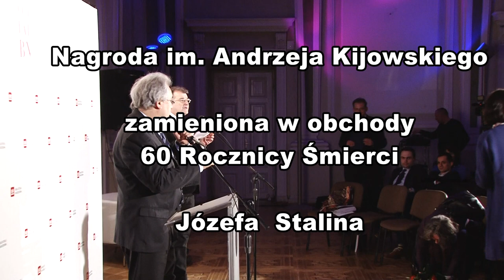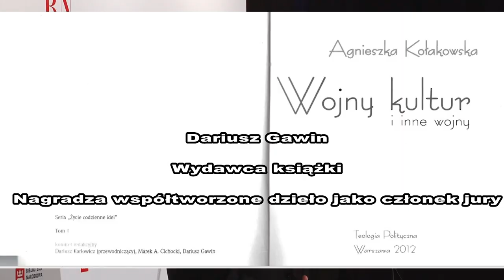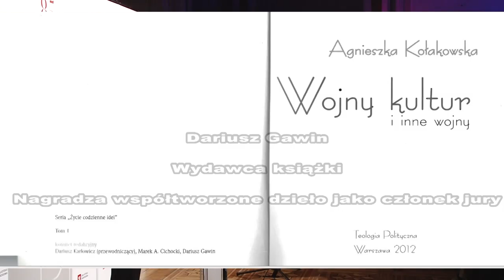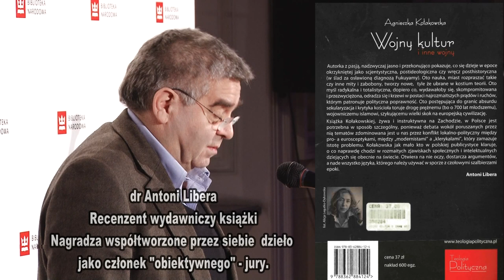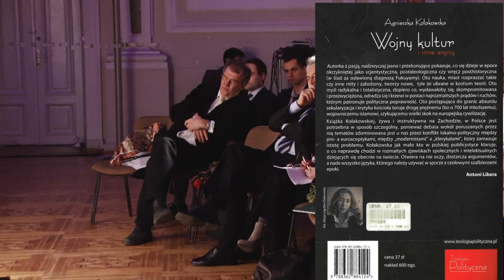Sieroty po Stalinie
W dniu 5 marca 2013 w Bibliotece Narodowej wręczono Nagrodę im. Andrzeja Kijowskiego.
Laureatkę wybrano w KONFLIKCIE INTERESÓW. Dwóch członków jury: Dariusz Gawin jako redaktor serii  i Antoni Libera jako recenzent wydawniczy byli zaangażowani czynnie w proces wydawniczy nagrodzonej książki Agnieszki Kołakowskiej.

Nagrodę przyznano za tekst mylący, powierzchowny i niebezpieczny. Wikłający kulturę polską w śmiertelny konflikt judaizmu z islamem. Tekst przepełniony nienawiścią do kultury muzułmańskiej, daleki polskiej tolerancji i nie mający nic wspólnego z otwartością  intelektualną patrona nagrody Andrzeja Kijowskiego.

Jednak towarzystwo, które postanowiło przywłaszczyć sobie dziedzictwo duchowe zmarłego w 1985 Pisarza zaprezentowało krańcowy Upadek Obyczajów.

O powołaniu nowego jury nagrody kultywowanej długo ze środków rodzinnych przez Wdowę po Pisarzu nie poinformowano jedynego spadkobiercy Kazimiery i Andrzeja Kijowskich, który nie otrzymał nawet na tę imprezę zaproszenia. Kiedy A.T.Kijowski próbował odnieść się merytorycznie do werdyktu - odebrano mu głos i odebrano mikrofon.

W miesiąc po imprezie na stronach internetowych wydawcy książki "Teologii Politycznej" ukazał się wypaczający obraz wydarzeń i fałszujący atmosferę zdarzenia, zrodzony z orwellowskiego ducha przeinaczania historii filmowy skecz czy też teledysk.
Odpowiedzią na ten "zwiastun" jest niniejsza relacja.